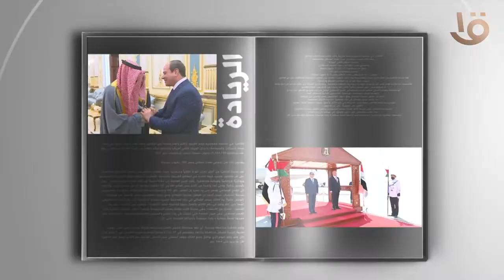هنا التاريخ والفن والريادة والشموخ.. هنا القاهرة.. عاصمة الخبر